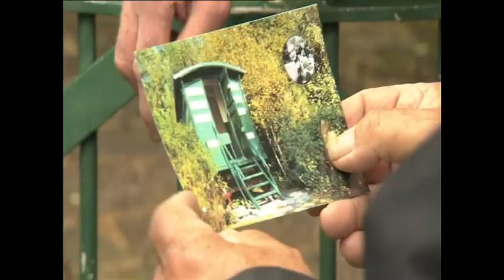Romany Vardo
News report about Romany Vardo broadcast on the lunchtime edition of BBC Northwest toady on 30th August 2012